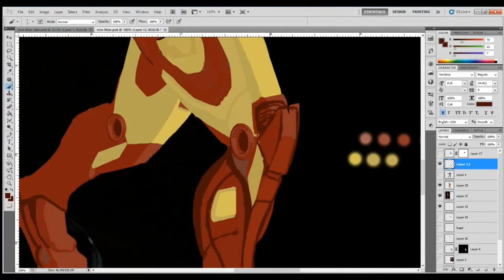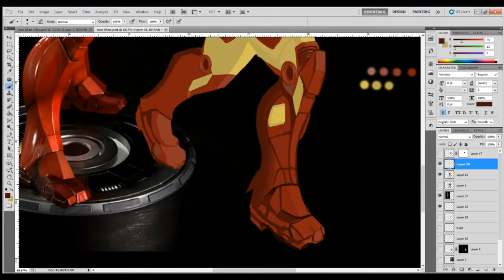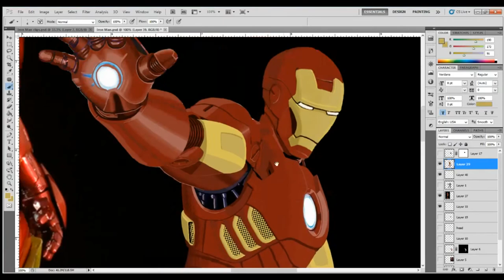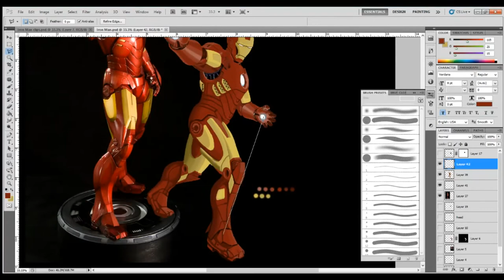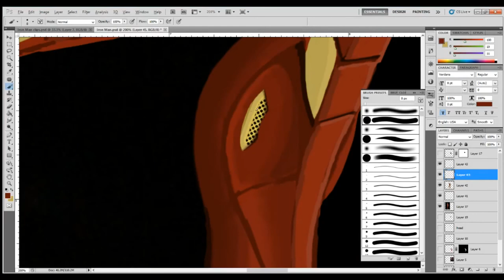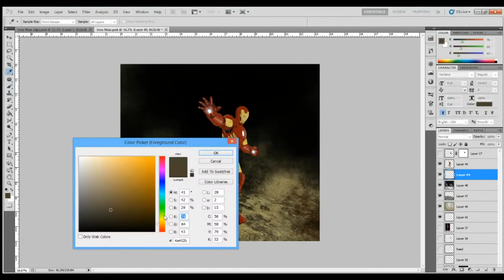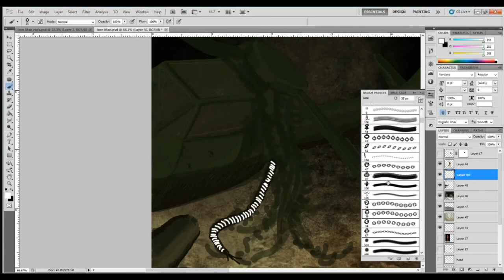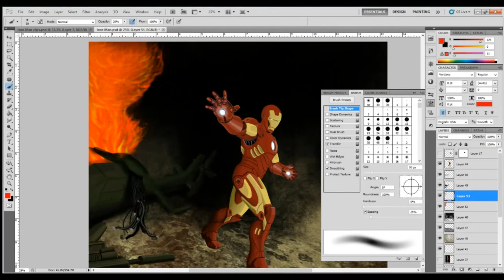Iron Man (Digital Speed Painting)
Another Brilliant Speed Painting by Andre Romance

entitled "Iron Man"

for viewing!

If You Like This Speed Painting Video,

If You Want To See More LIKE My Fan page At

The Facebook Link Below And Watch For My Speed

painting Updates

Friends and their Friends!!!

Other Motivational Speed Painters:

Clinton Felker
Nicholas Kay
OrcPainterNer
LewyAlsoDraws
TamplierPainter
James Zapata